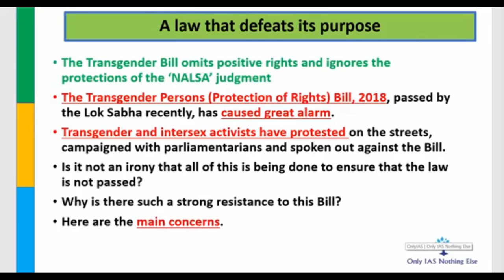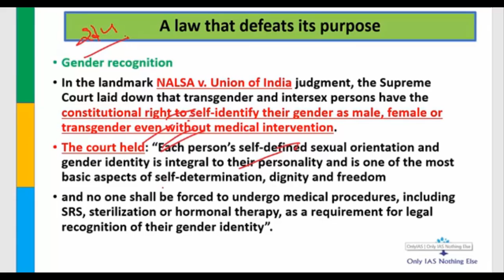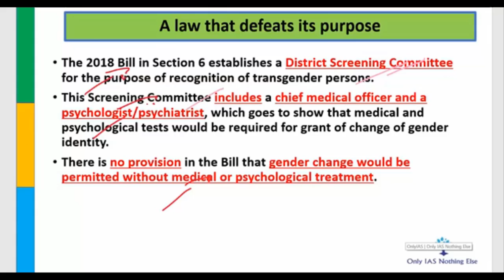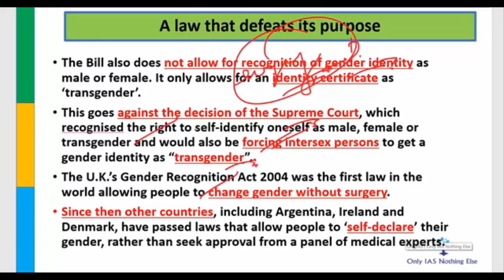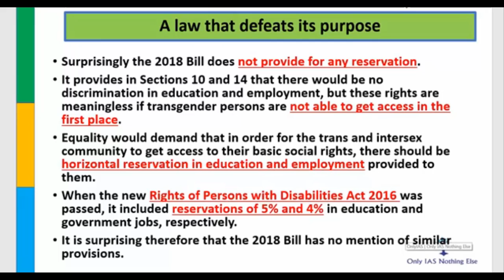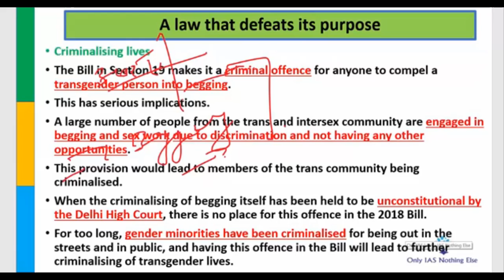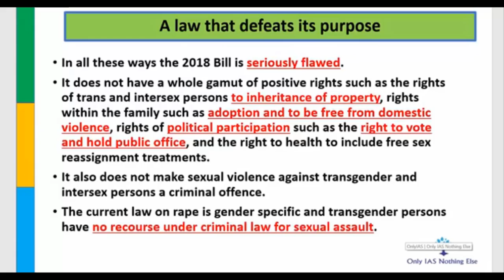The Transgender Persons (Protection of right) Bill 2018_29-Dec